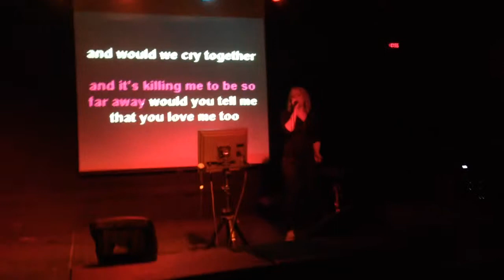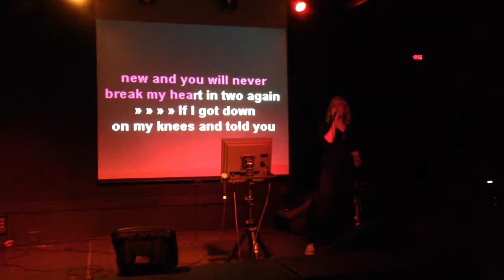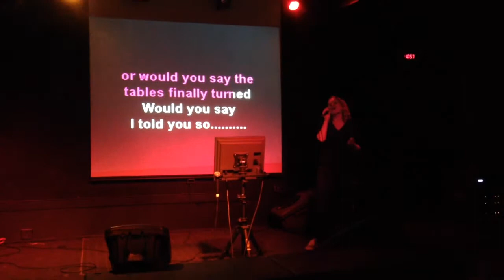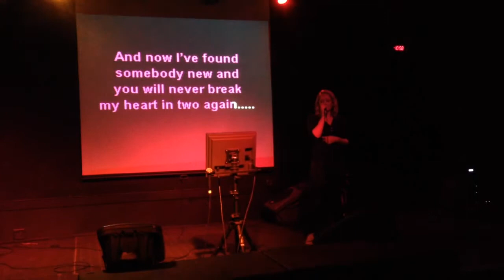Champions Sports Bar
Jessica Sharlow at Champions